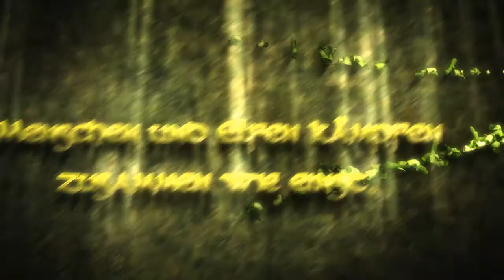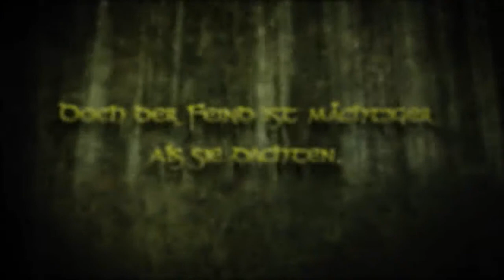Runes of Magic - Chapter 2 - The Elven Prophecy (DE)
Erlebt erstmals die Elfen in Aktion und werft einen Blick auf die neuen Gebiete und Landschaften von Chapter II.